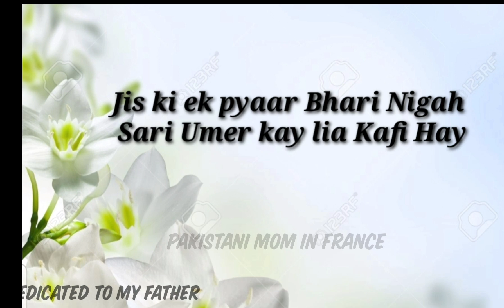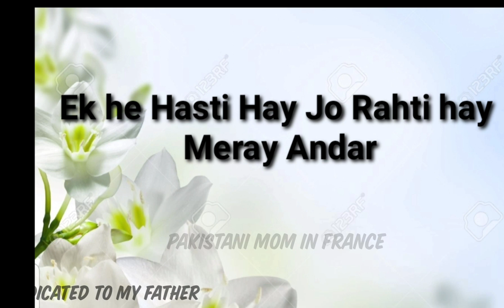MERAY ABBU JAN